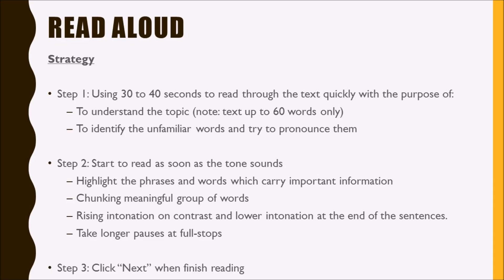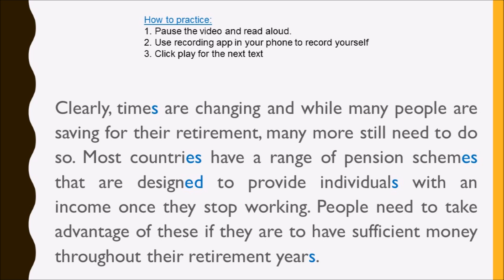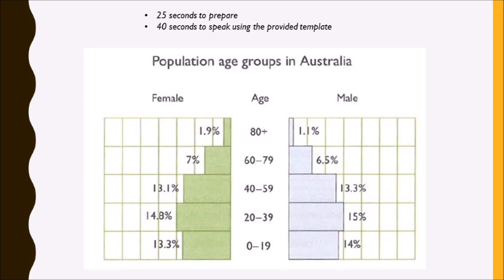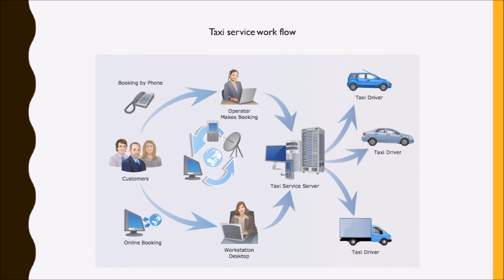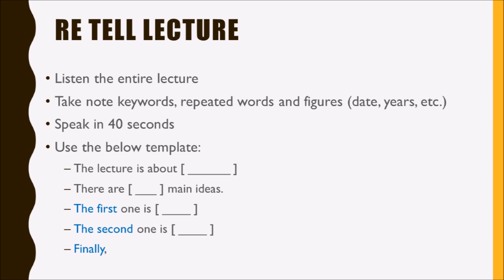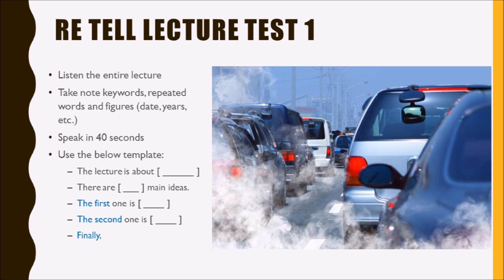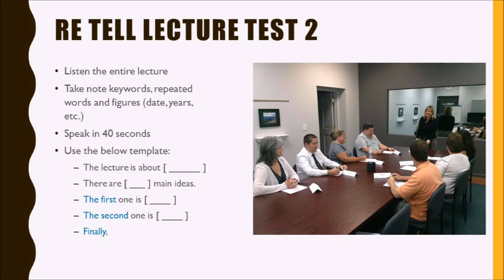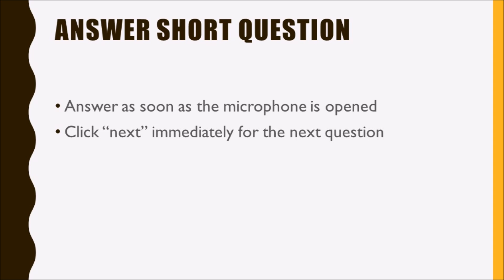PTE Speaking Test 1 (Full)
Full 30~35 minutes Speaking test
Including strategies and templates for practice

to find out how to achieve 79+ in PTE Academic